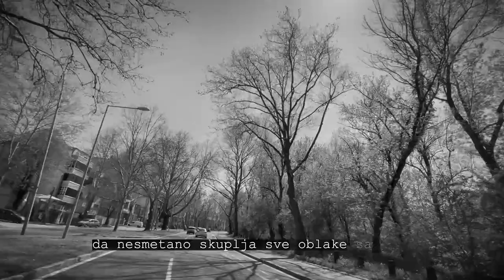Lagale oči tvoje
sve osim bubnjeva je snimljeno u Coffee and Wine Studio, u Beogradu, 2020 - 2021. godine

muzika: Uroš Tomović
tekst:  Tadija Telesković
aranžman: Lazar Arsović
mix, mastering: Lazar Arsović
video: Predrag Todorović

vokal: Tadija Telesković
gitare: Lazar Arsović
saksofon: Milan "Deran" Jančurić
bubnjevi: Sebastijan Kerekeš
prateći vokal: Aleksandra Tomović
klavir: Uroš Tomović

tekst:
opet sam pustio tu misao niz vetar
da nesmetano skuplja sve oblake sa neba
i te krupne kapi koje izbija iz njih
su obrisale jedan stih

lutaju po mraku kad prozor zatvorim
sećanja na tvoj dragi lik
topao otisak, tvoje ruke na mom vratu
a sada sve stane u dah

ako su lagale oči tvoje
kako u bilo šta da verujem
i tako suludo, naivno
ništa mi drugo ne ostaje
nego da se borim
da sam stavim tačku na sve
… tako mi nedostaješ

prolazi vreme
menjaju ga ljudi
ti nisi ona koju znao sam pre
dao sam ti svoju dušu
i tako ostao bez nje